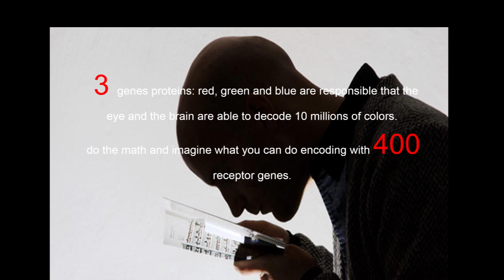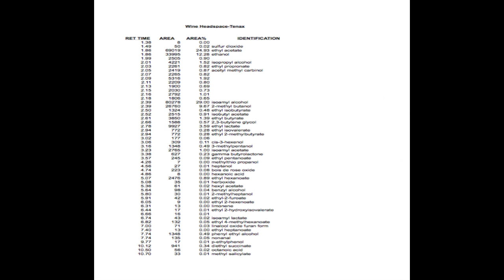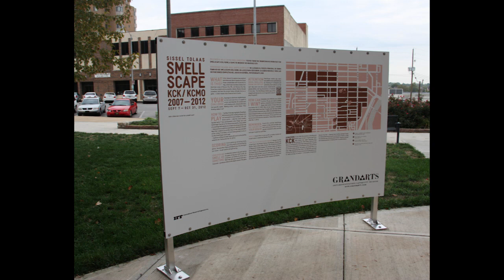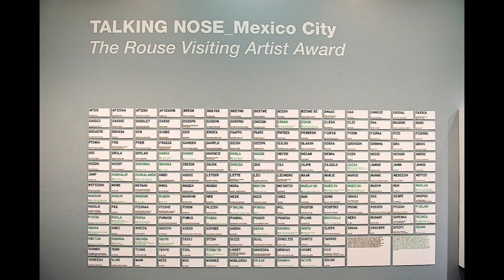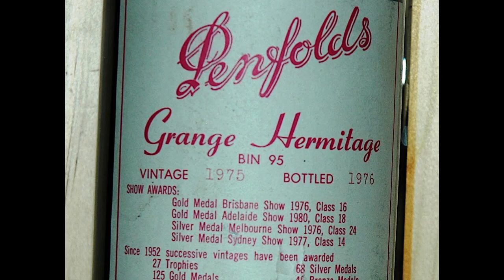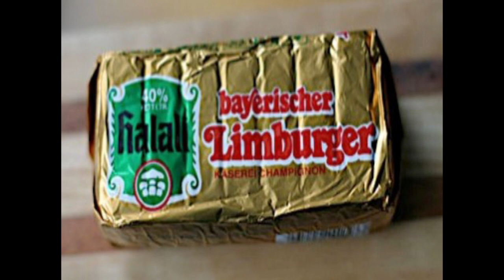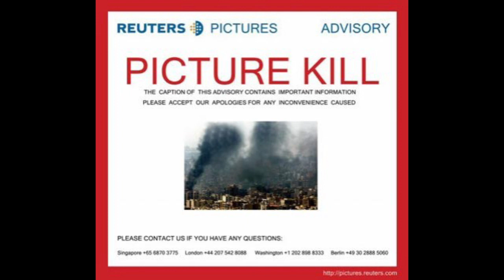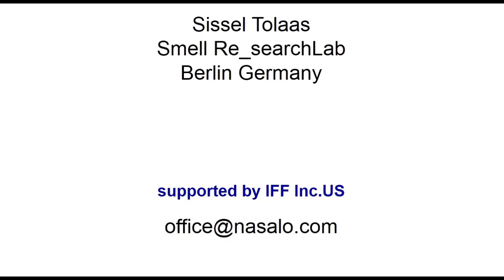Sissel Tolaas. Lecture «Smell is Information»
New Urban Routines Conference 2014

The world of urban everyday is complex and under researched. Mundane routines, rituals, habits and beliefs form an amazing fog of the ordinary, which seems not be worthy of attention, next to the grand events and battles of history. Despite monumental efforts of such twentieth century thinkers as Henri Lefebvre, Michel de Certeau or, for instance, Georges Perec, we still do not quite know how to monitor, reveal, and interpret the micro processes of the everyday life, in our times of fast change and ubiquitous innovation. Small and subtle mutations in the very texture of the quotidian often remain unnoticed, while, in fact, they could be the first manifestations of the future tectonic shifts.

New Urban Routines Conference brings together those researchers who explore and analyse multiple routines of contemporary cities and those designers - in the widest possible sense of the world – who try to format or reinvent the everyday. Historians, sociologists, urban anthropologists, curators, urbanists, and architects will join the discussion about how our ordinary life evolves under pressure of rapid modernisation and politico-economical fluctuations and how cities change along.

The conference was supported by innovation partner Megafon.